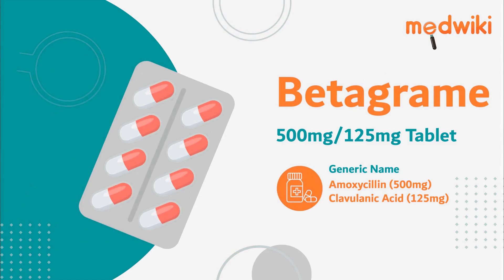Betagrame 500mg/125mg Tablet - Uses, Benefits and Side Effects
Betagrame 500mg/125mg Tablet